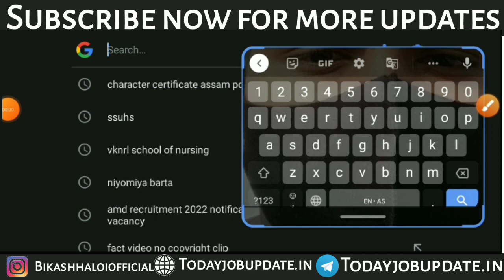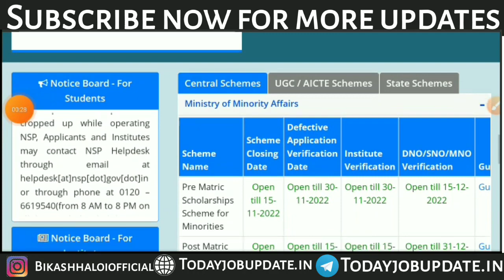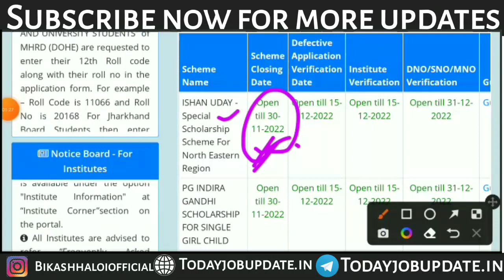Ishan Uday Scholarship Scheme 2022 Online Application